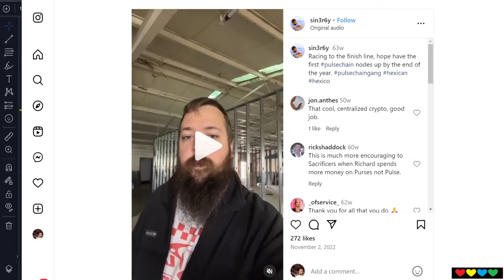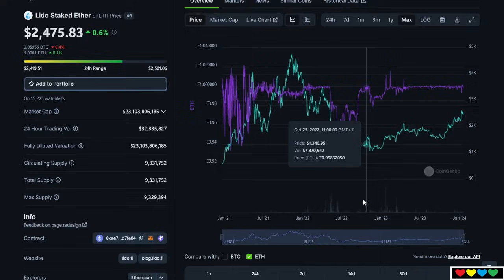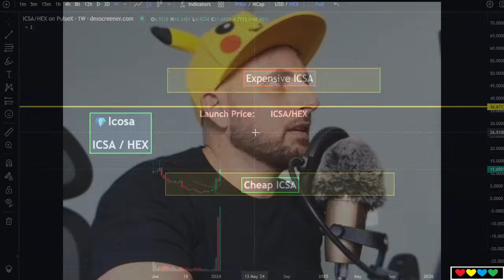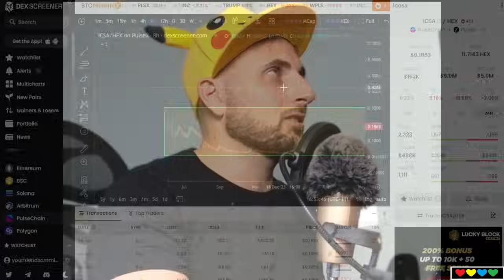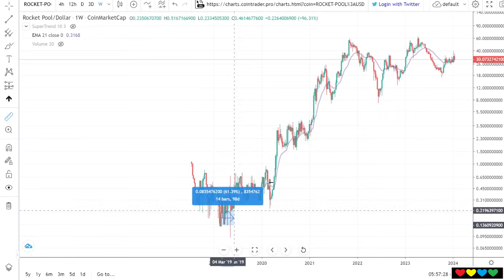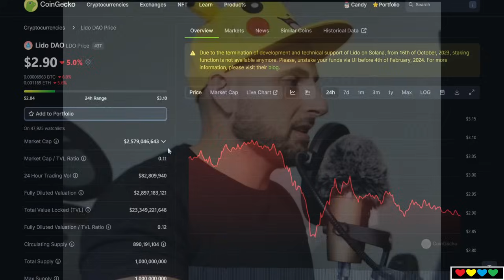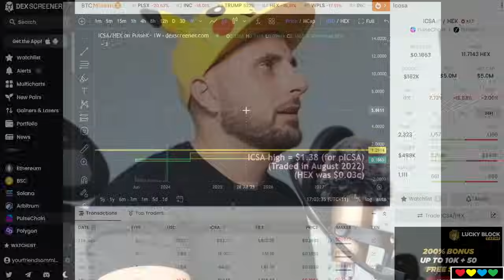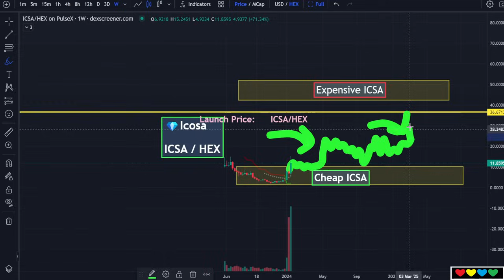youtube video #-C-pHzslnmo